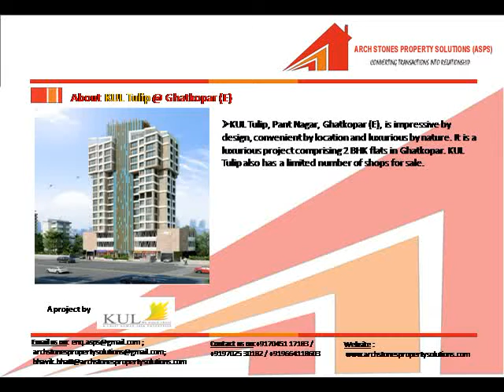Archstones Property Solutions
KUL Tulip_Kumar  _Gathkopar(E) _Archstones_ASPS_Bhavik_Bhatt